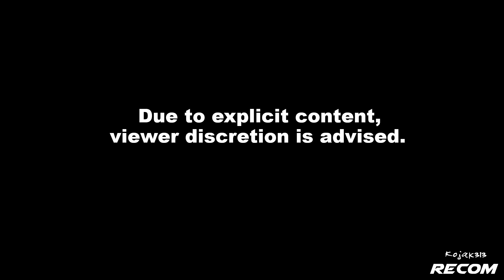Racing with Kojak - Episode 057: Victory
Join Kojak as he takes on the American Sunday Cup 600 series, at Willow Springs International Raceway: Big Willow, in Rosamond, CA.

Today's car: 2018 Dodge Challenger SRT Demon, with 1,186 hp